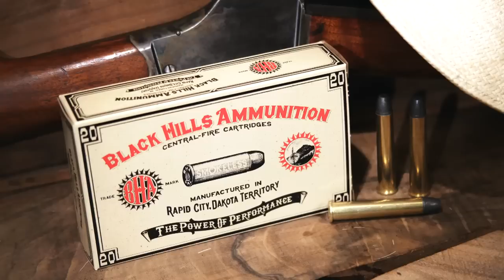Cartridge Hall of Fame: 38-55 Winchester Ammunition | MidwayUSA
The 38-55 Winchester Centerfire, or WCF, began life in 1884 as a Ballard target cartridge. Commonly chambered for lever-action rifles such as the Model 1894 Winchester, this cartridge was also popular for use in many single shots. Watch along as Larry Potterfield, Founder of MidwayUSA takes a brief look at this member of The Cartridge Hall of Fame.